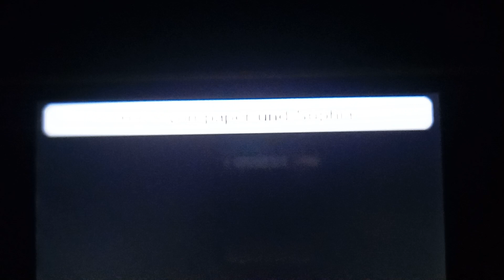Tomodachi life HZ Yusuf Prophet Joseph is Morning Sleeping!💖